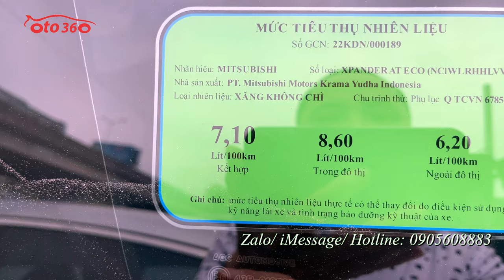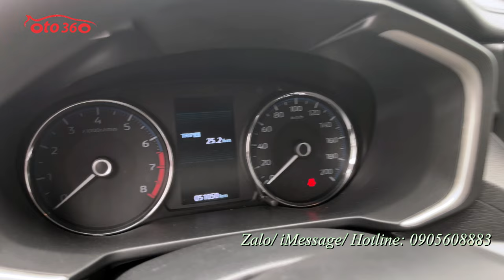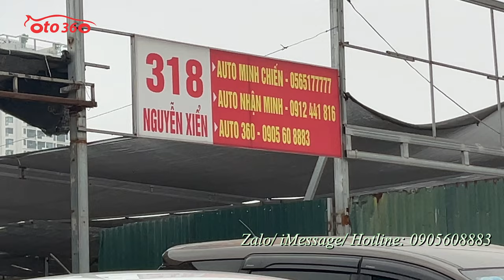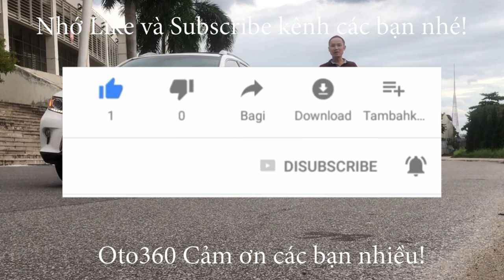Bán xe Mitsubishi Xpander 1.5 AT 2022 màu bạc chạy hơn 5 vạn km, còn bảo hành tại hãng, xe rất mới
Bán xe Mitsubishi Xpander 1.5 AT, sản xuất năm 2022, nhập khẩu, sản xuất tại Indonesia. đã lăn bánh được hơn 5 vạn km. Còn bảo hành dài tại hãng.
Xe được trang bị động cơ xăng 1.5L, kèm theo hộp số tự động, 07 chỗ ngồi, cùng rất nhiều option tiện dụng như: nội thất da, lazang đúc, khóa thông minh, khởi động Stas/Stop, Màn hình giải trí Android, tích hợp camera lùi, hệ thống an toàn túi khí, Phanh ABS, EBD, hệ thống cân bằng điện tử, khởi hành ngang dốc, ESS ...